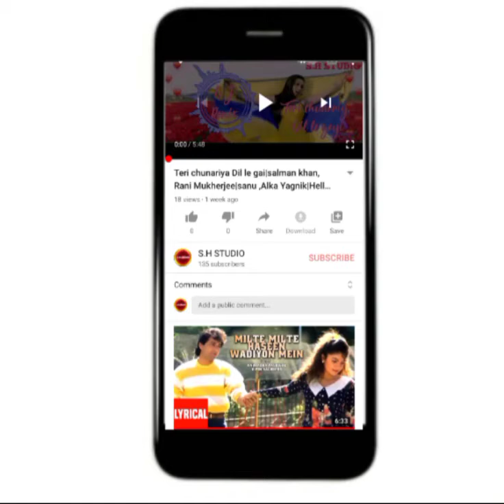Saanson Ka Chalna Tham Sa Gaya|Raktim Chowdhury&Ashis Kumar|Google song|Dj remix|sad song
Song - Saanson Ka Chalna Tham Sa Gaya
Singer - Raktim Chowdhury & Ashis Kumar
Lyrics - Karan Singh
Composer - Karan Singh
Video Label - Love Sheet

Ho. ho. ho.
Saanson ka Chalna tham sa gaya
Jite ji main mar hi gaya
Maine to apna mana tujhe
Tune paraya kar hi diya
Roye na the naina mere
Akhir tune rula hi diya
Ik vi tute dil jo tera pata chale
Kaise gujre shyam sawera
Ho mujhko mere hal main rahne de
Dard diya hai tune sahane de
Kabhi haar na  thi mani aaj har ki hai kahani
Sab teri mehrbani
Galti to jo khud ki hi thi
Tujh se Jo itna payar kiya
Jite ji main mar hi gaya ho..ho...ho..